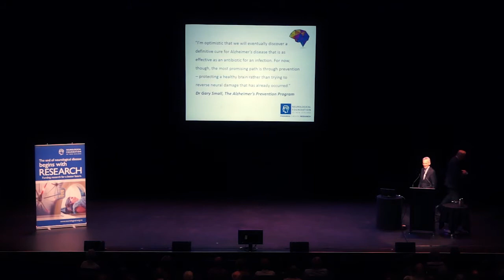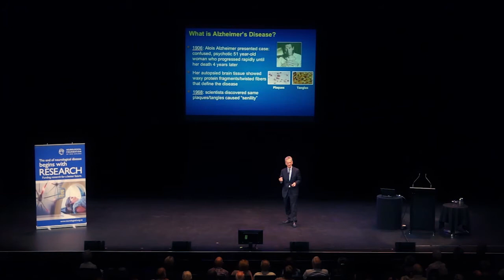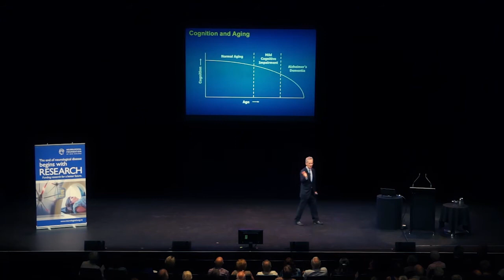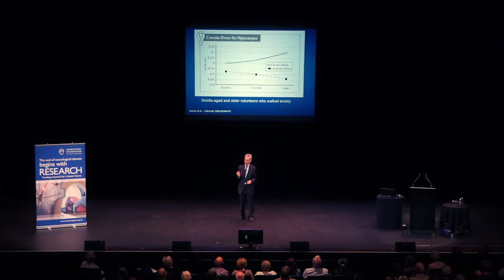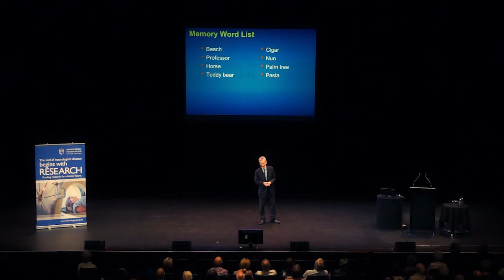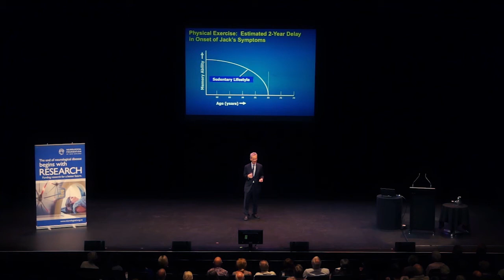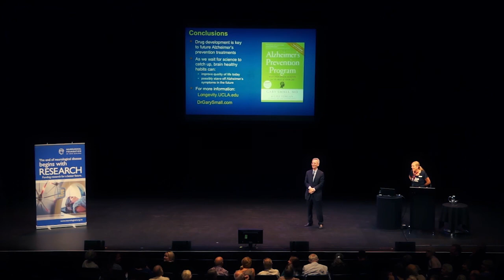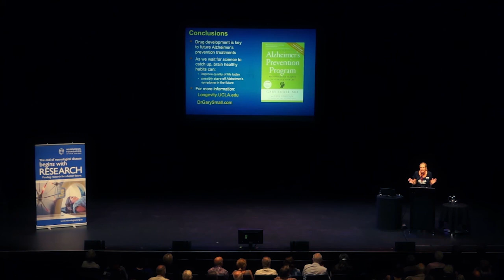Your Brain Matters: The Alzheimer's Prevention Program lecture presented by Dr Gary Small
Your Brain Matters: The Alzheimer's Prevention Program

“I’m optimistic that we will eventually discover a definitive cure for Alzheimer’s disease that is effective as an antibiotic for an infection.  For now, though, the most promising path is through prevention – protecting a healthy brain rather than trying to reverse neural damage that has already occurred.  Considerable scientific evidence points to lifestyle as key to defending our brains from Alzheimer’s’ disease.” – Dr Gary Small.

A sincere thank you to all members of the Foundation who continue to enable us to fund world-class brain research here in New Zealand. We are very grateful for your support.